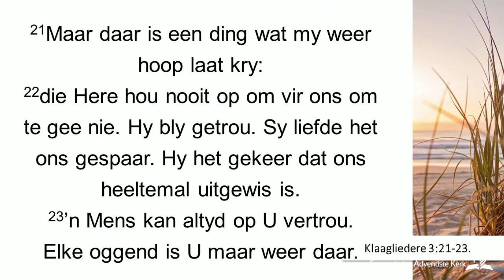2022.11.12 - Lr Hein von Hörsten - Enough, is Enough